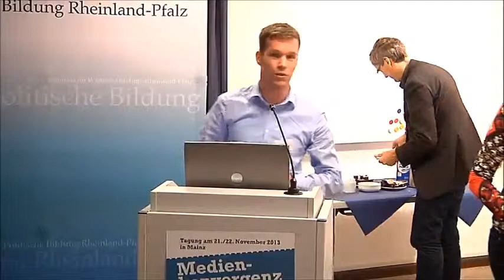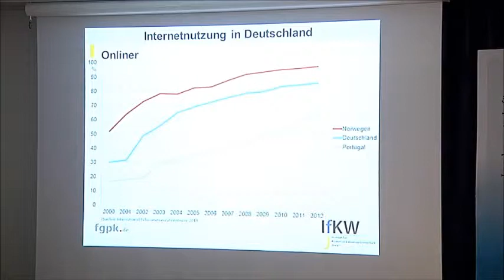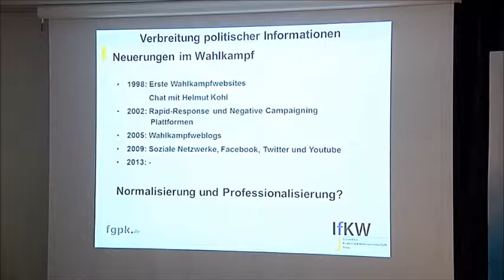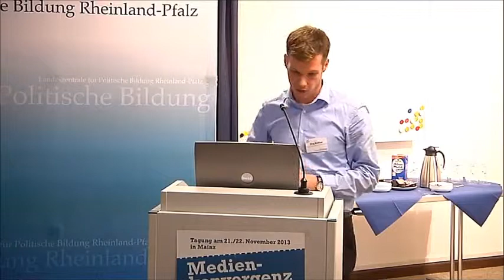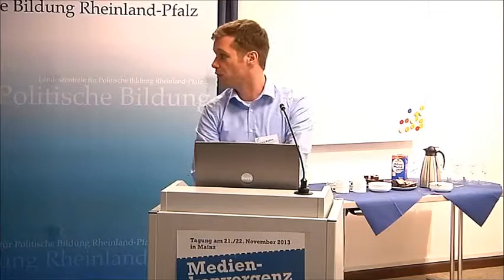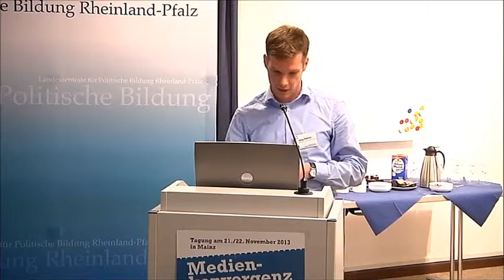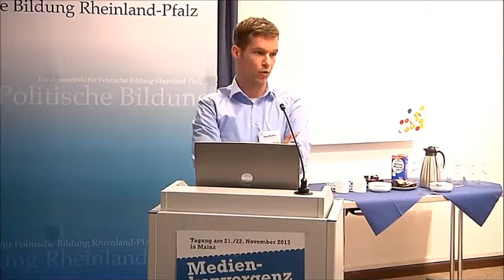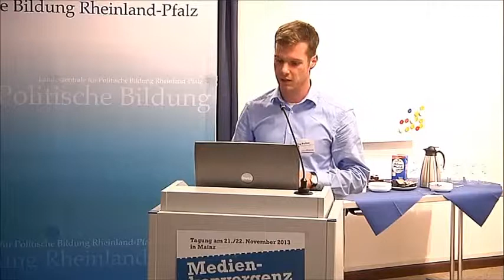Jörg Haßler, Institut für Kommunikationswissenschaft/Universität Jena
Tagung: "Medienkonvergenz im Bundestagswahlkampf 2013", 21./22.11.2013
Vortrag: "Onlinewahlkampf 2013: Normalisierung und Professionalisierung der Parteienkommunikation im Internet"